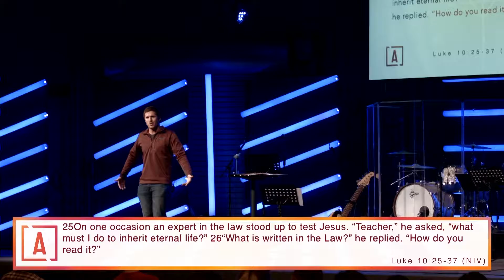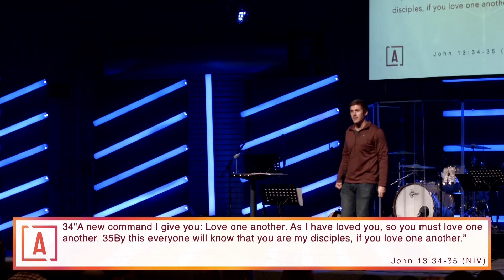Who is My Neighbor? | Jake Blauwkamp | Access ResLife